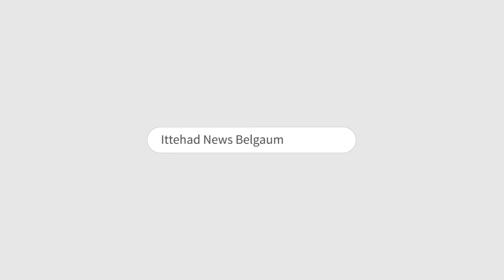ITTEHAD NEWS | BELGAUM | AICC ELECTION SCREENING COMMITTEE MEMBER M. JAVED ON ITTEHAD NEWS.